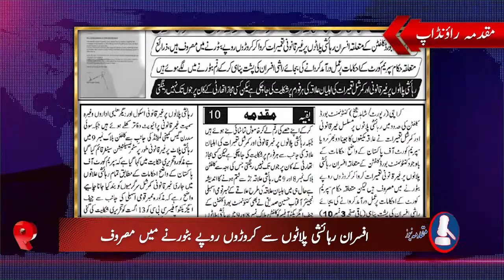Top 10 Stories Of Daily Muqadma Akhbar 17th August 2021- Watch ''Daily Muqadma Round Up Muqadma News